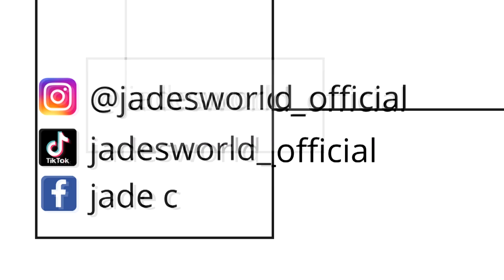Jade's World - TRAILER CANALE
Ciao a tutti nuovi e vecchi iscritti! Benvenuti nel mio canale!

Questo è il trailer che vi spiega tutto ciò che io porto nel mio canale! C'è da divertirsi!

BUON DIVERTIMENTO!! :D